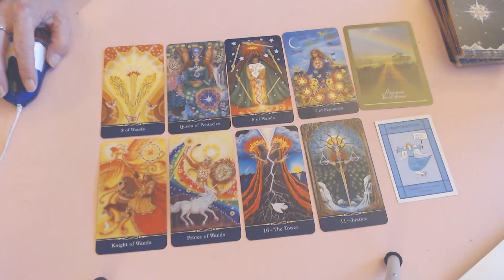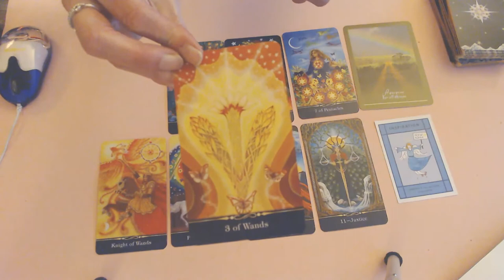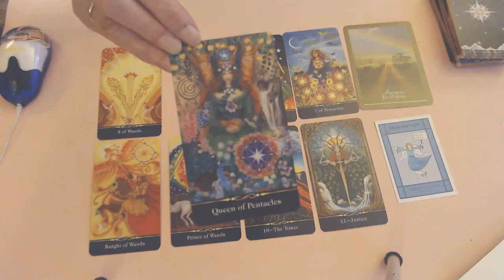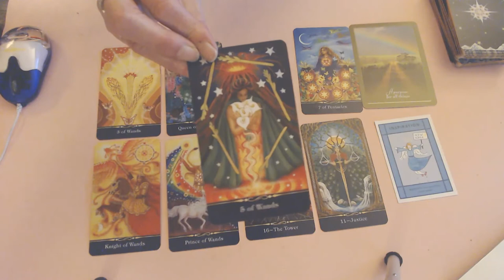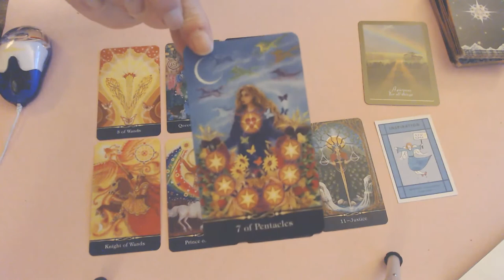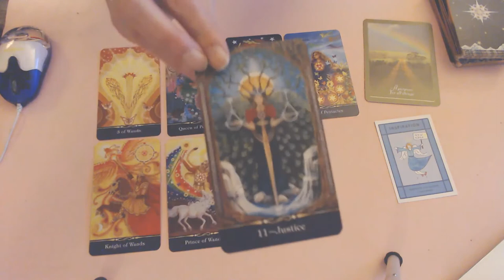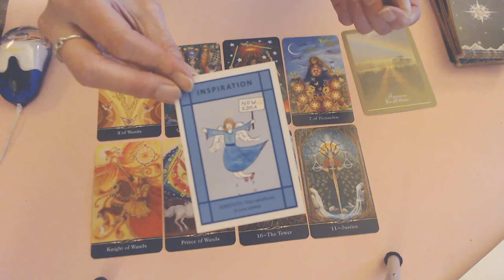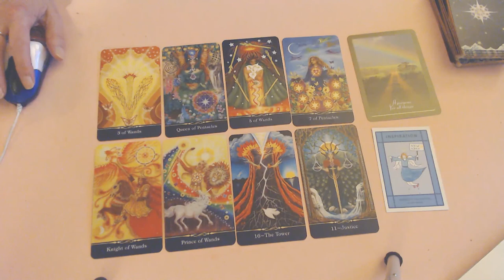LEO WEEKLY 12TH TILL 18TH 2020/TIME TO HARVEST THE SEEDS THAT YOU HAVE SOWN!